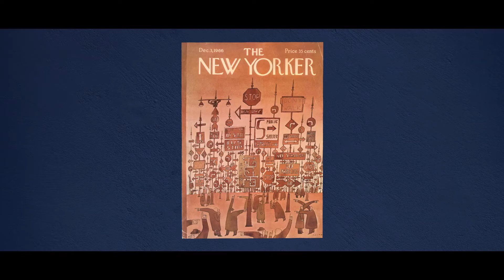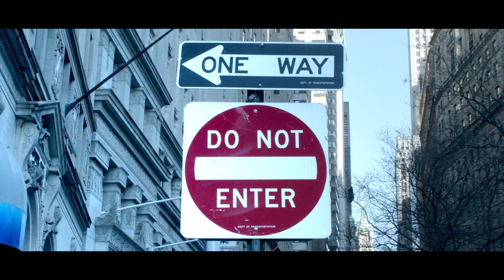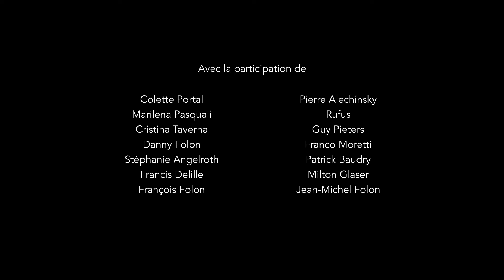Teaser "Folon" : documentaire réalisé par Gaetan Saint-Remy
Un portrait inattendu, intime et singulier, de Jean- Michel Folon (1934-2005).
Artiste tantôt adulé, tantôt controversé, Folon est encore reconnu de nos jours comme l’un des artistes belges les plus influents de la seconde moitié du 20e siècle.
Pour ce premier film documentaire réalisé sur Folon, c’est lui-même qui « se raconte », par le biais d’archives inédites.
Poète débonnaire, artiste parfois incompris, mais aussi terriblement ambitieux et visionnaire, Folon nous dévoile sa vision de l’art et du monde, les tragédies
de sa vie et sa soif insatiable de rencontres et d’expériences.
S’entremêlent ainsi des images librement inspirées du travail de Folon, des œuvres (peintures, affiches, photographies, dessins, sculptures,...), des archives inédites, mais aussi des entretiens de proches, d’amis, d’artistes et d’experts. Le tout créant un récit documentaire qui nous plonge dans les pensées labyrinthiques de Jean-Michel Folon, pensées qui imprègnent jusqu’à la structure même du film.